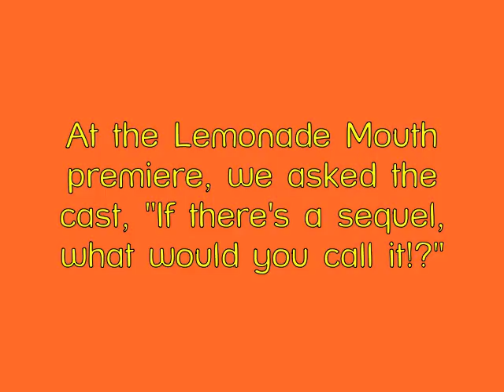Lemonade Mouth Stars Spill On The Name Of A Possible Sequel! (BOP & Tiger Beat)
When they filmed Lemonade Mouth, the cast had to drink gallons of lemonade every day. So we asked them to use their imagination and spill what drink they'd replace lemonade with if there's a sequel! Check it out!